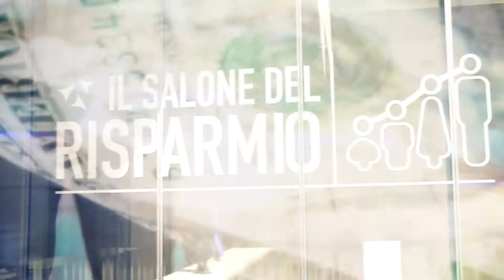Andrea Cardone - Janus Capital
Andrea Cardone, responsabile commerciale Sud Europa di Janus Capital.

La corsa del listino a stelle e strisce è destinata a proseguire anche nei prossimi mesi. L'approccio, tuttavia, dovrà essere particolarmente selettivo.
Si attendono good news anche dal real estate Usa